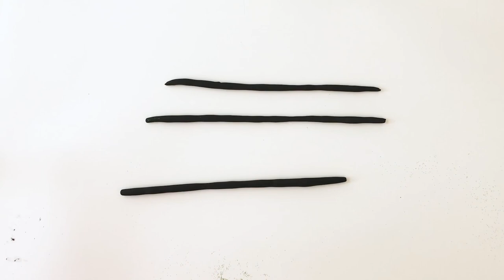Audrey Scepter/Maleficent Staff DIY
How to make Scepter for Descendants 3 Audrey or Maleficent costumes.